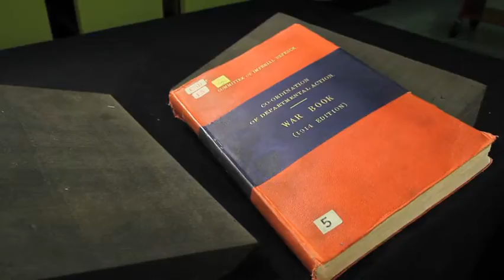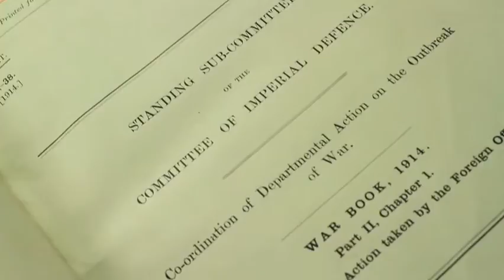Max Hastings - National Archives Visit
Catastrophe: Europe Goes to War 1914 by Max Hastings

From the best-selling author of All Hell Let Loose comes a magisterial chronicle of the calamity that befell Europe in 1914 as the continent shifted from the glamour of the Edwardian era to the tragedy of total war.

In 1914, Europe plunged into the 20th century's first terrible act of self-immolation- what was then called The Great War. On the eve of its centenary, Max Hastings seeks to explain both how the conflict came about and what befell millions of men and women during the first months of strife.

He finds the evidence overwhelming, that Austria and Germany must accept principal blame for the outbreak. While what followed was a vast tragedy, he argues passionately against the 'poets' view', that the war was not worth winning. It was vital to the freedom of Europe, he says, that the Kaiser's Germany should be defeated.

His narrative of the early battles will astonish those whose images of the war are simply of mud, wire, trenches and steel helmets. Hastings describes how the French Army marched into action amid virgin rural landscapes, in uniforms of red and blue, led by mounted officers, with flags flying and bands playing. The bloodiest day of the entire Western war fell on 22 August 1914, when the French lost 27,000 dead. Four days later, at Le Cateau the British fought an extraordinary action against the oncoming Germans, one of the last of its kind in history. In October, at terrible cost they held the allied line against massive German assaults in the first battle of Ypres.

The author also describes the brutal struggles in Serbia, East Prussia and Galicia, where by Christmas the Germans, Austrians, Russians and Serbs had inflicted on each other three million casualties.

This book offers answers to the huge and fascinating question 'what happened to Europe in 1914?', through Max Hastings's accustomed blend of top-down and bottom-up accounts from a multitude of statesmen and generals, peasants, housewives and private soldiers of seven nations. His narrative pricks myths and offers some striking and controversial judgements. For a host of readers gripped by the author's last international best-seller All Hell Let Loose, this will seem a worthy successor.